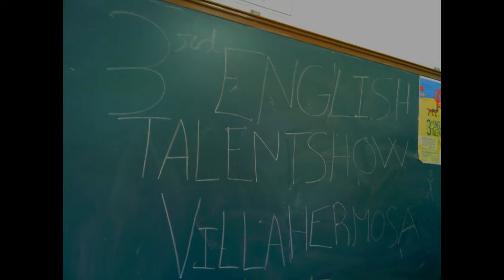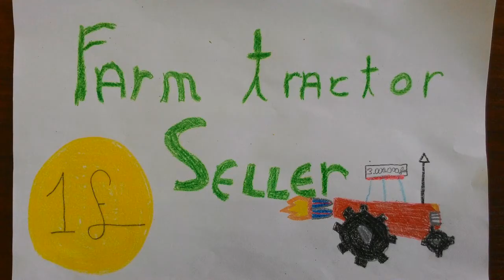ETS 2015 Stories talent show villahermosa 2015